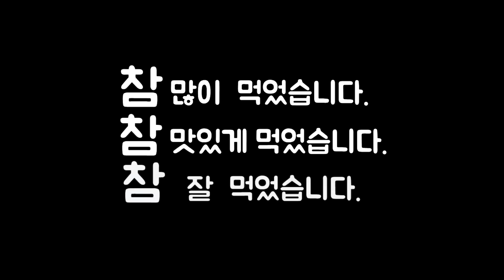님슈기!!! 20만명 진심으로 감사합니다. 공약 번지점프 하러가기!!!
더 열심히하구 더 열심히 먹는 슈기가 되겠습니다.
영상 업로드가 늦어서 죄송합니다.
열심히하겠습니다!